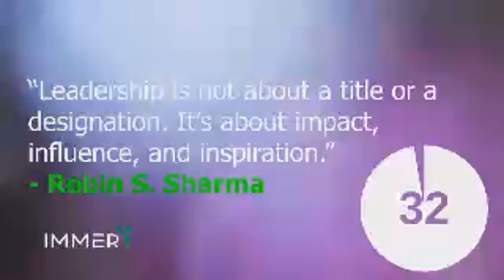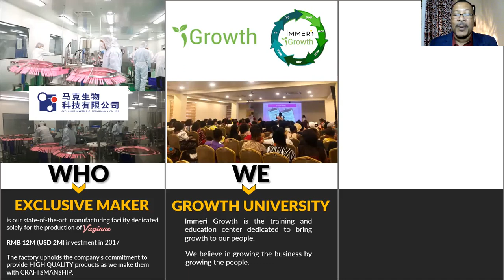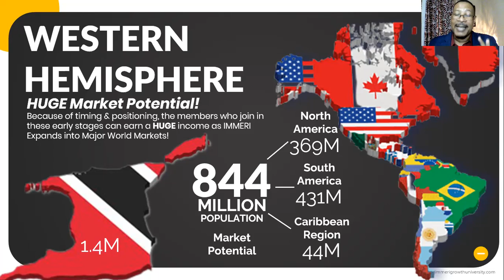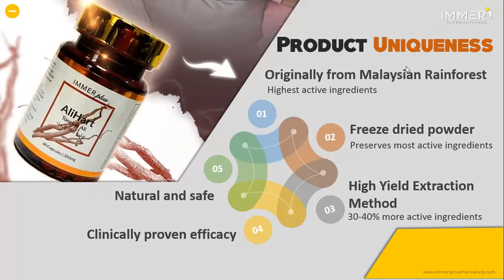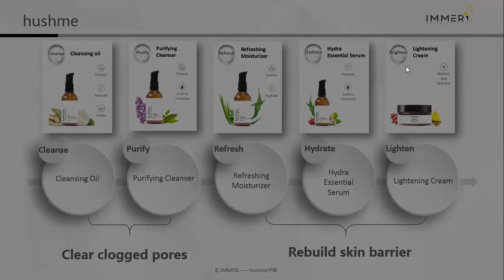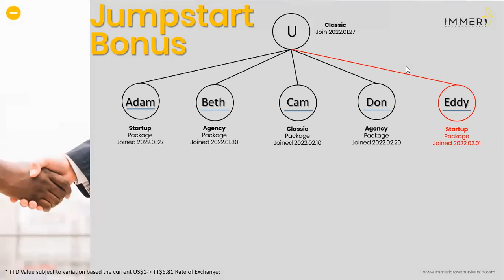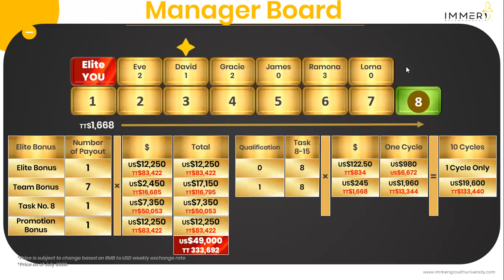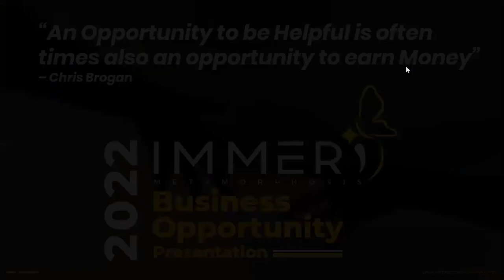IMMERI Business Opportunity Presentation with Mr. Brian Louis (Mar-16 Replay)